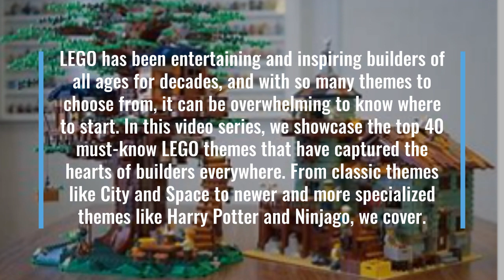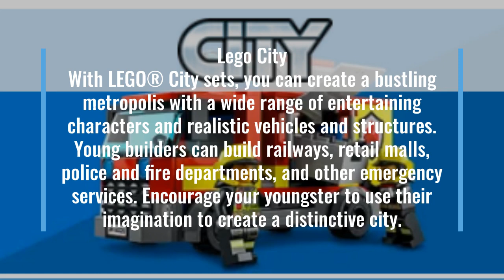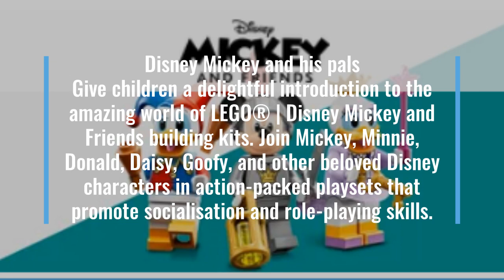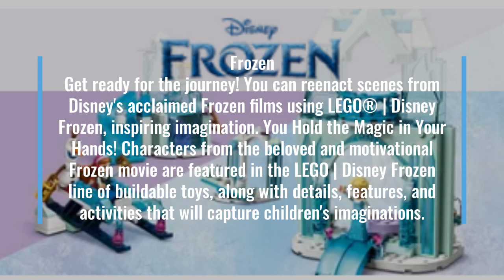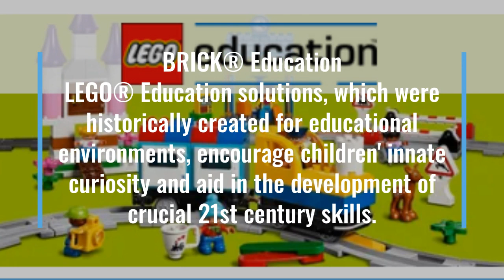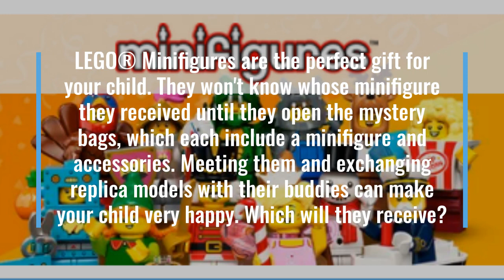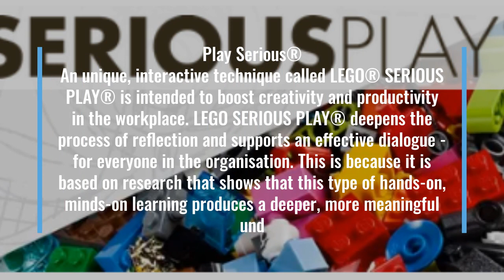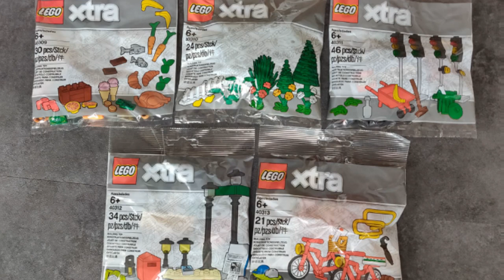"Top 40 Must-Know LEGO Themes: A Guide to the Best and Most Popular Sets"for 2023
LEGO has been entertaining and inspiring builders of all ages for decades, and with so many themes to choose from, it can be overwhelming to know where to start. In this video series, we showcase the top 40 must-know LEGO themes that have captured the hearts of builders everywhere. From classic themes like City and Space, to newer and more specialized themes like Harry Potter and Ninjago, to the latest themes that have been release. We cover it all.

Each episode of the series will take a closer look at a specific theme, highlighting some of the best and most popular sets, as well as discussing the unique features and playability of the sets. We'll also explore the history of the theme and how it has evolved over time. Whether you're a collector, a builder, or just a LEGO enthusiast, this series is the perfect guide to discovering the best and most popular LEGO themes in the market.

In addition to showcasing the sets, the series will also feature interviews with LEGO designers and fans, giving you a behind-the-scenes look at the creative process and the passion that drives them to create these wonderful themes.

Join us on this journey as we explore the amazing world of LEGO themes and discover the sets that have captured the hearts of builders everywhere. From classic themes to newer and more specialized themes, this series is a must-see for anyone who loves LEGO and wants to discover the best and most popular sets in the market.
list 40 lego themes

City
Star Wars
Ninjago
Harry Potter
Friends
Technic
Minecraft
Marvel
DC Comics
Jurassic World
The Lego Movie 2: The Second Part
Pirates of the Caribbean
Super Heroes
The Hobbit and The Lord of the Rings
Disney
The Simpsons
Indiana Jones
Batman
Speed Champions
Creator
Elves
Architecture
Ideas
Classic
NEXO Knights
Scooby-Doo
The Powerpuff Girls
Unikitty!
Hidden Side
Disney Princess
Disney Train and Station
Harry Potter and the Order of Phoenix